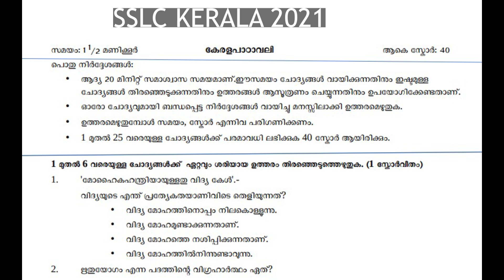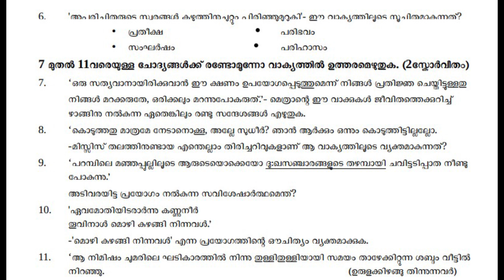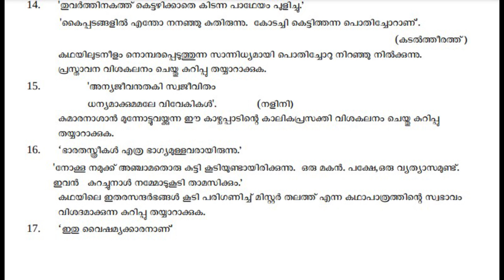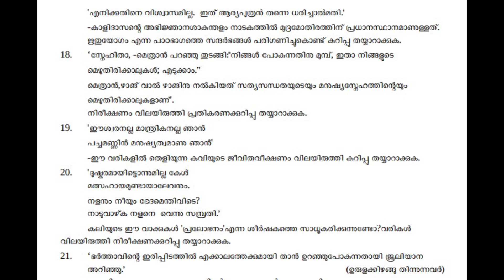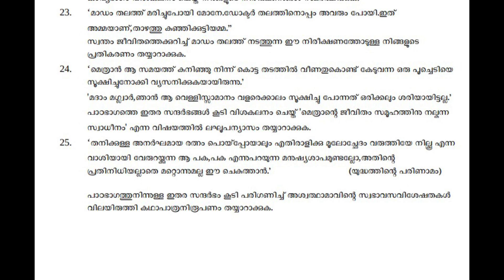SSLC / MALAYALAM 1 (KERALA PADAVALI) / MODEL QUESTIONS FOR 2021 / KERALA